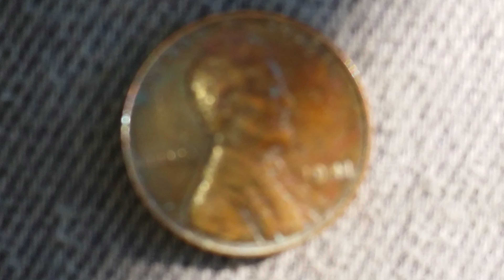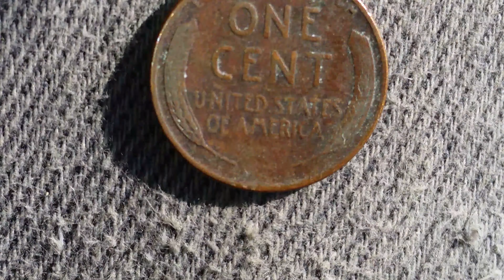1941, 1950-D & 1952-D WHEAT PENNIES!!!